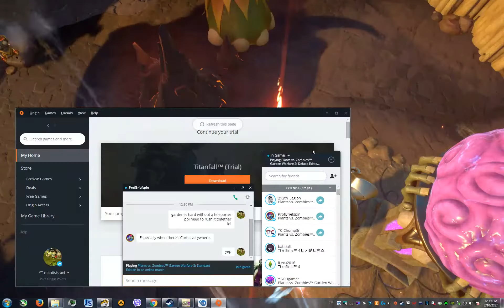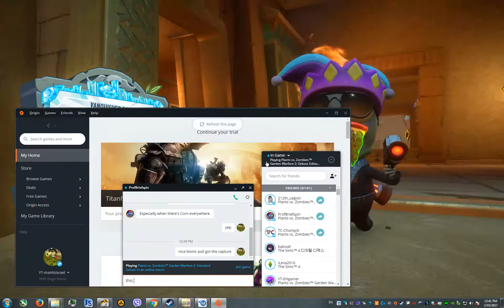PvzGW2 - portal event corn vs imp with ProfBriefspin